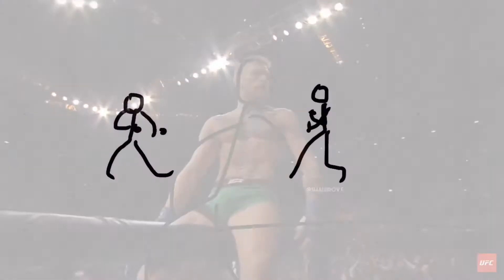Conor McGregor vs Jose Aldo: Stickman Battle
This is a stickman animation of Conor McGregor vs Jose Aldo.